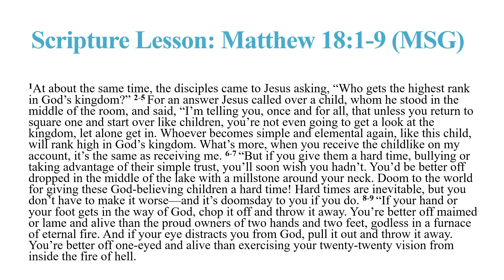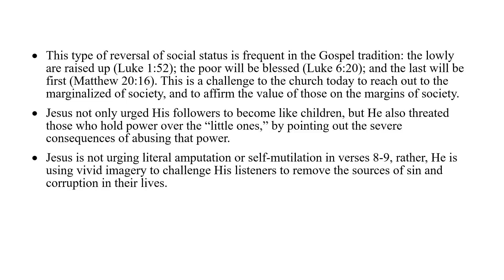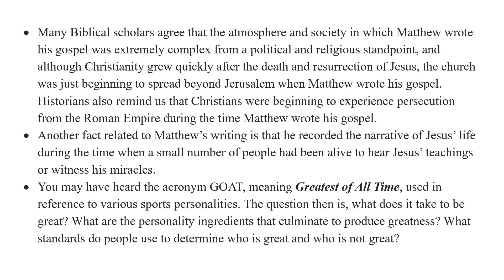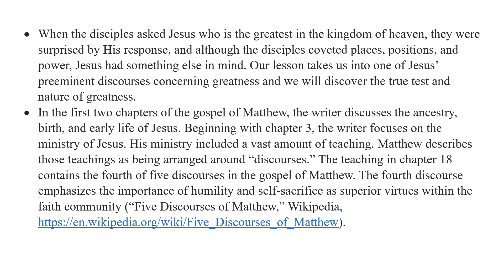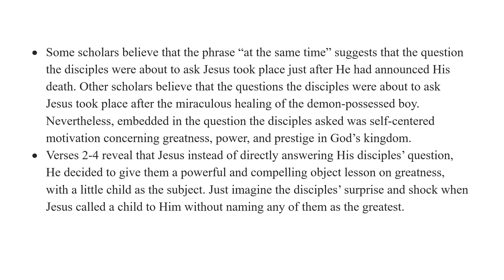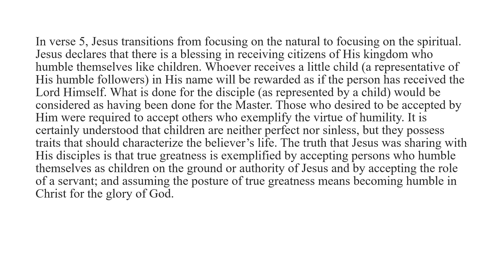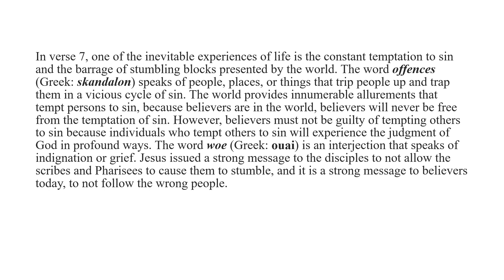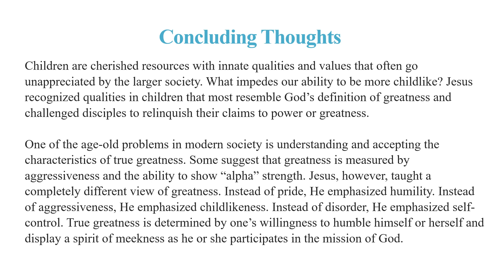A Child Is Greatest In The Kingdom 3.11.2023